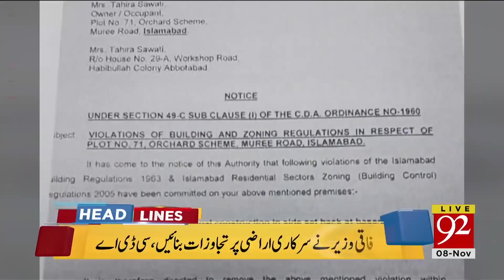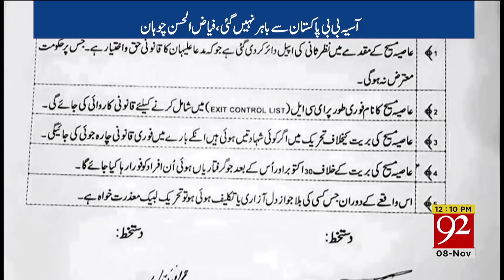News Headlines | 7:00 AM | 8 Nov 2018 | 92NewsHDUK